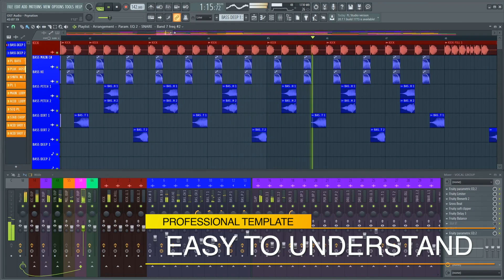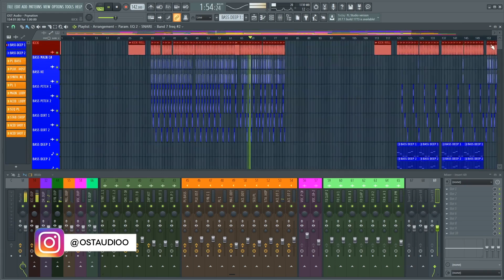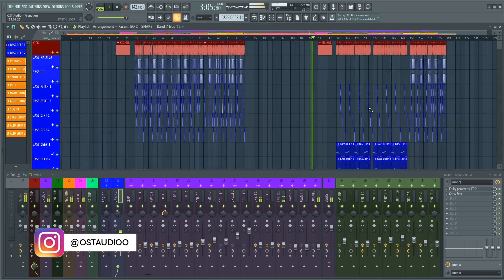Template - PSYNation by OST Audio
Description
"Psynation" Slash your subconscious deeply and explore the new world full of Psytrance. This extremely powerful and punchy progressive psytrance will take you to a different land - to a land full of psychedelia and deep sounds.

This template perfectly combines our samples and the serum synthesizer. Learn how to build arrangement, tension, buildups, how to use samples and serum to make powerful bass, melodies, synth. Discover new techniques of mixing, mastering, and sound design. Everything with your daw stock plugins.

Let’s check what is inside:

Full track template for Ableton v10.1.14 (or higher)
47 WAV Samples
12 Serum Presets
Mixing & Mastering
What do you need to open this template: